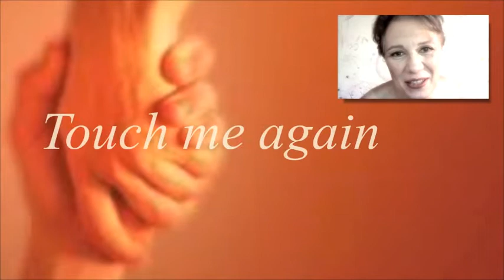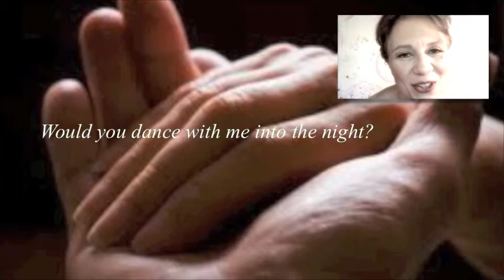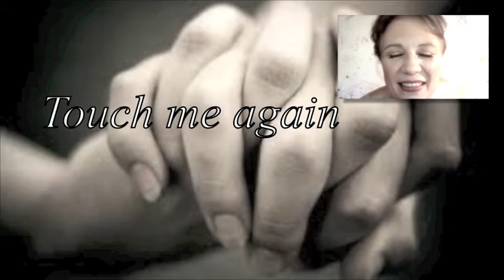Touch Me Again by NEDI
NEDI sings her original song with sensuality and tenderness.
Intimacy can be spiritual, and it can be healing. I hope you get a chance to experience this with your soul mate.